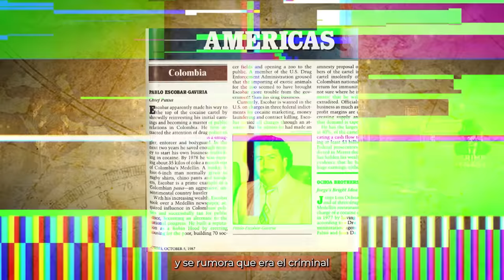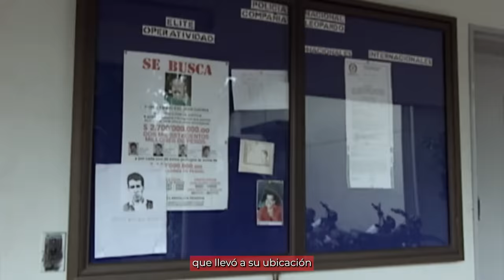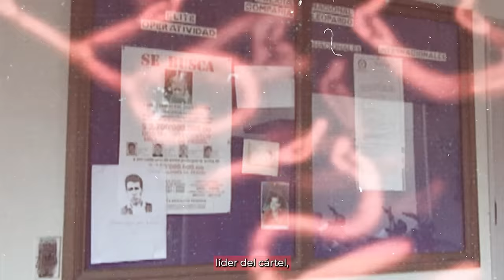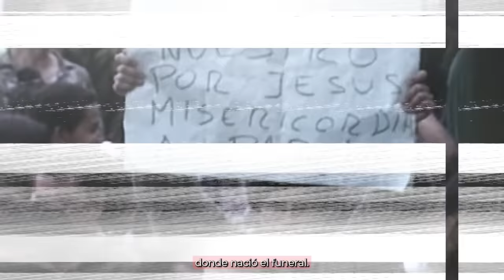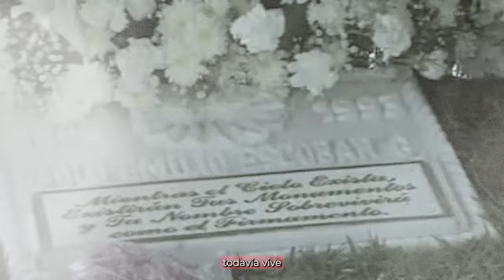Lo Que Sucedió En el Funeral de Pablo Escobar Te SORPRENDERÁ...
Todos sabemos que su reinado no duró para siempre, pero ¿alguna vez te has preguntado qué sucedió realmente en el funeral de Pablo Escobar?

Porque a medida que se difundió la noticia de su fallecimiento, miles de dolientes y curiosos se agolparon en el cementerio para rendir homenaje al propio Escobar.

Pero, ¿cómo manejó la policía un funeral de tal magnitud donde miles de personas relacionadas con Escobar estuvieron presentes? No busques más, en este video, echaremos un vistazo a su vida, muerte y el funeral que se produjo.

Sin embargo, haremos esto sin asustarte, ya que te hemos ahorrado todas las imágenes violentas al difuminar cualquier violencia a lo largo del video.

Tenga en cuenta que la mayoría de las imágenes utilizadas en el video se basan en programas de televisión ficticios como "Narcos", no mostramos imágenes realmente violentas y nos aseguramos de difuminar cualquier cosa para evitar que se muestren escenas gráficas al espectador. .

De vez en cuando usamos imágenes reales relevantes, pero nos aseguramos de no mostrar imágenes de la vida real que muestren detalles violentos, sangrientos o gráficos. Hacemos un esfuerzo por difuminar todo lo necesario para que nuestro contenido sea amigable para la mayor cantidad de personas posible.

Este video no glorifica la violencia. Se censuran las palabras violentas o se omiten. No se explican ni se detallan acciones dañinas. Todos los eventos sensibles se explican en un contexto informativo para el documental sin ser explotadores ni despectivos. La historia del tráfico de drogas se explica en un contexto meramente educativo.